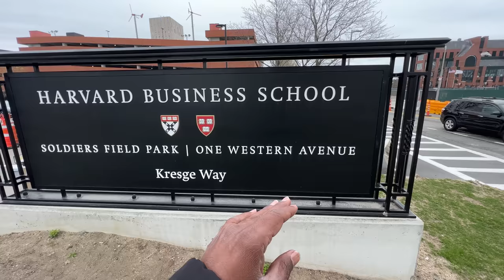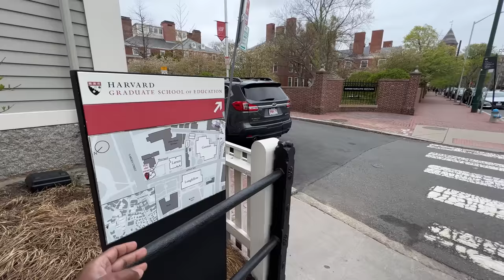How Harvard Business School & College Look? ❤️ Massachusetts️ ❤️ Part - 3❤️USA Education Travel Vlog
USA Telugu Vlogs Touring Worlds Famous Ivy League Harvard Business School and College of Engineering University Campus, buildings, students, Hostel Dorms, Cost of Tuition and Boarding, Acceptance Rate, Management programs. Also toured Downtown campus, Streets, Restaurants.